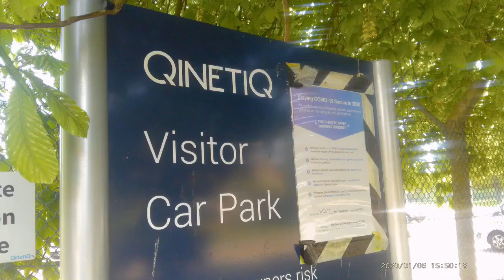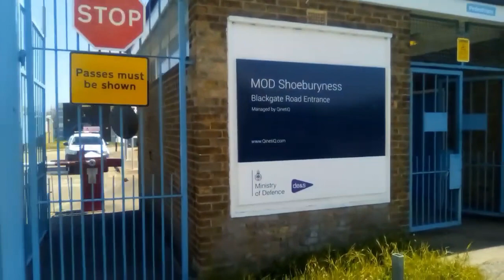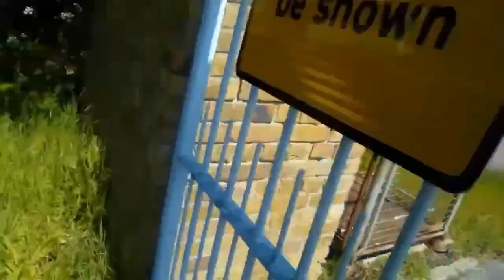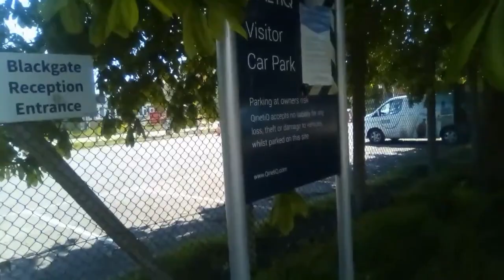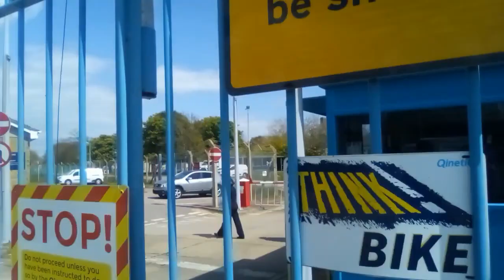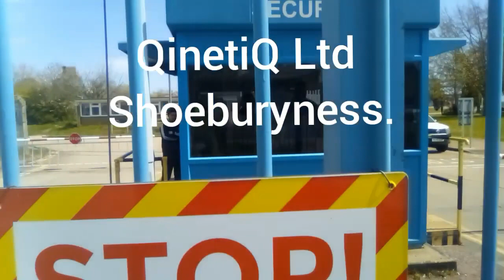QinetiQ Security Smash My Camera!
Qinetic Ltd.
    I've actually had viewers ask me to visit this company - yet another corporate giant the govt pay who use our police for free at our expense ...& then abuse us for good measure.
    This time the security was presumably following the African laws from which he's just arrived cos he certainly doesn't follow UK law.
   He criminally broke my camera after focussing on the filming of which he has no jurisdiction, & didn't even ask me to leave.
   The police as ever side with the big business while treating public like sh"t on their shoe.
   Their justification? Yet again the risk of terrorism blah blah BS.
This site has never been reported as being attacked by terrorism & QinetiQ 's claims are exposed as lies by the front gate to reception being wide open. This car park is fenced off from the main site btw.
Facts are - yet again - that the criminals in govt, big corporations & authorities agencies are using fake terrorism threats & misinformation to control us & keep us in poverty.
i see america have sent $827 BILLION  to aggravate the deepening crisis in eastern europe & i'm not even ALLOWED to suggest ideas like , a ceasefire for talks or the algrytm will squish me.  the inexplicable anti-human decisions being made suggest to me a timetable to 2027 , a date somesay a nuclear event will be happening. With so many of us happy to not see what's happening, there will be nothing to prevent it. $827 billion most of which goes to big business - oil & guns.
   I'm not defeatist but its a bit late for me personally to say my loss would be too great - i'm only continuing this for the coming person namely our kids .
Or else i probably would sit back & say fk it.
Look around you! where are all the indigenous people of this land?
At this time their bleating about someone falling off a bike while watching people die on the evening news from war material WE  FUND. Then calling ME a conspiracy theorist, a nonce , a racist, a frauditor.
   The criminals employing this security thug are employing foriegn nationals for cheap labour & to create a bigger market for bigger profits. And cos they know 2 people from a united nation wont do this to each other.
 i should have stood up when i had more to lose but better late than never. Something needs to be done - this coutry has been swamped by foriegn nationals , at least 2 million LEGAL immigrants in the last 2-3 years
 QinetiQ talk about a terrorist threat justifying what happens to me here - BS!
  The only bomb ever coming near here was a floating mine during WW2.
Which as our freedoms fragment & our money goes to conflicts abroad turns increasingly into a complete waste of time.
What happened to "we will remember them" ?
Fight for your freedom & stop tyranny or else just accept we have become slaves to it. its not too late guys...